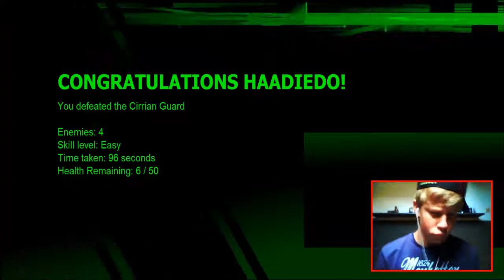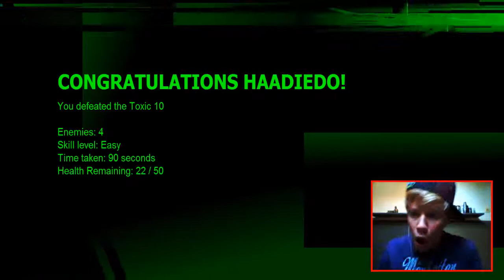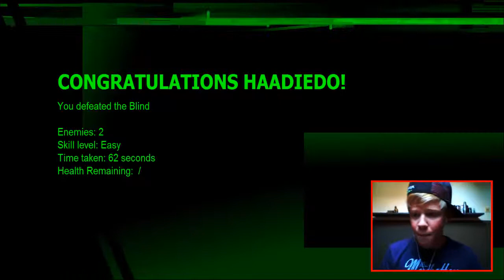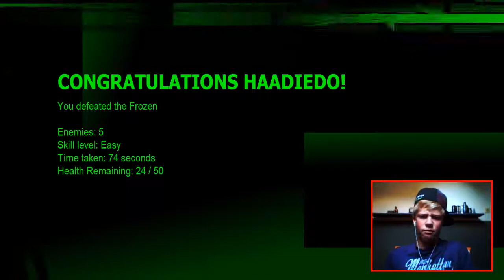Electric Man 2, GAMEPLAY -The Blind Ninjas Falen!- (Ronde 3) EP:3